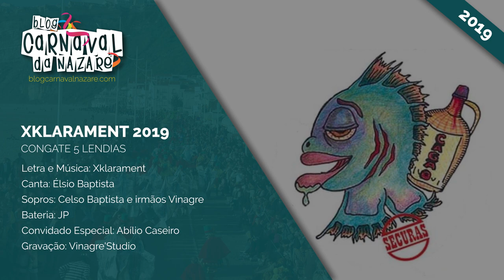XKlarament 2019 "Congate 5 Lendias" - Carnaval da Nazaré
O Blog Carnaval da Nazaré apresenta a marcha dos XKlarament 2019 - Congate 5 Lendias

Canta: Élsio Baptista
Sopros: Celso Baptista e irmãos Vinagre
Bateria: JP
Convidado Especial: Abílio Caseiro (Guitarra Portuguesa, Baixo e Guitarra Elétrica)
Gravação: Vinagre'Studio

- Restaurante S.Miguel

- Pizzaria Prediletta